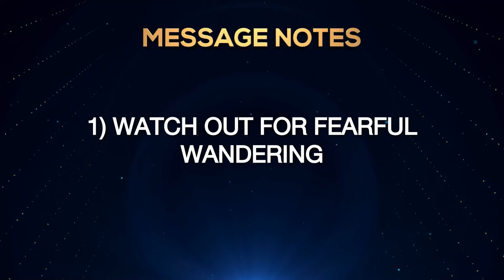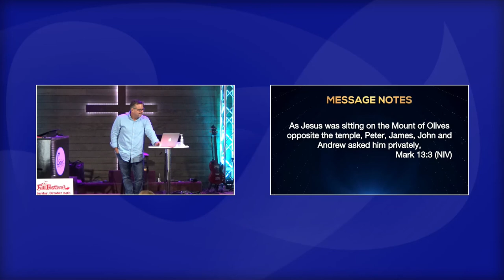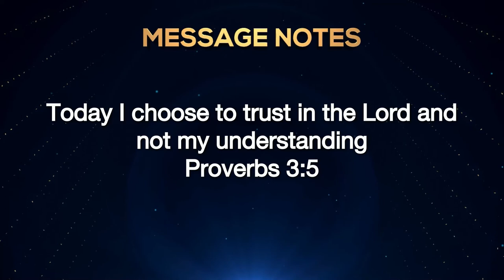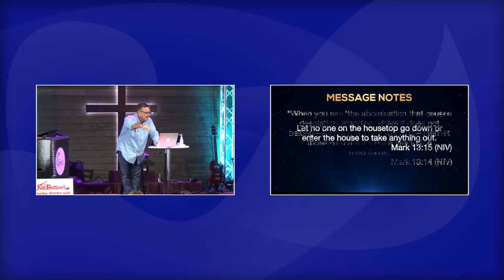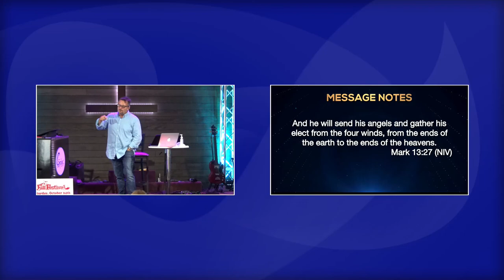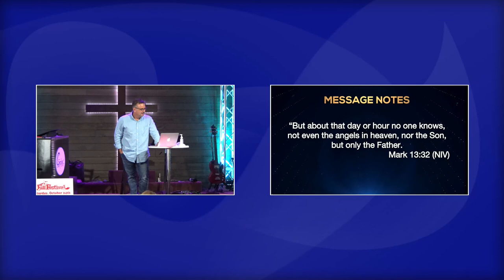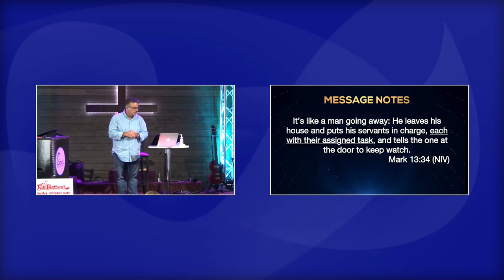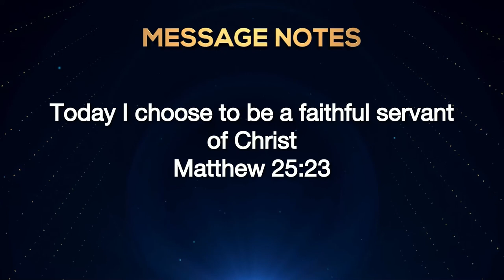Jesus series - Week 13 - How to Survive the End of the World - 27 September 2020